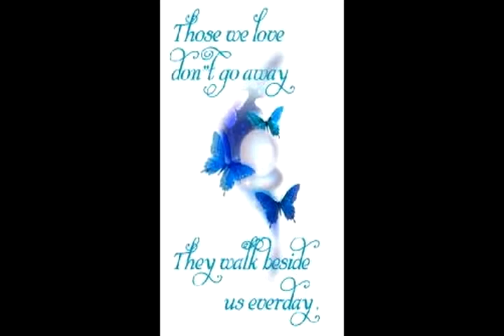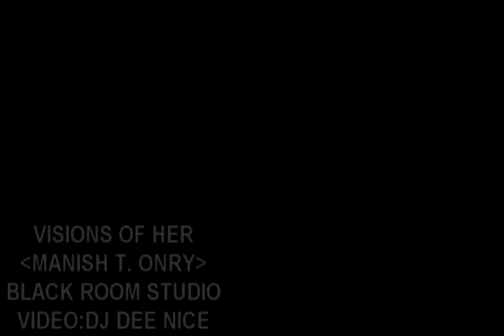VISIONS OF HER R.I.P SUMMERLYN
MANISH T. ONRY